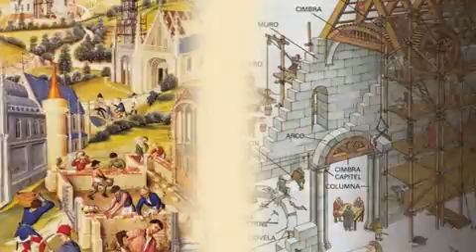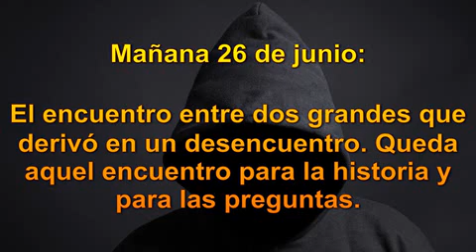Goya: un grande del arte universal